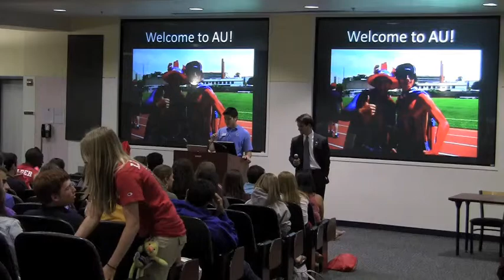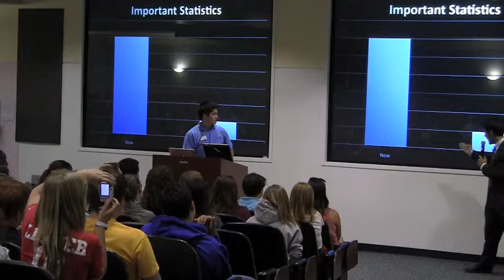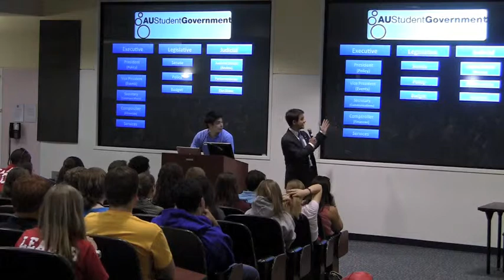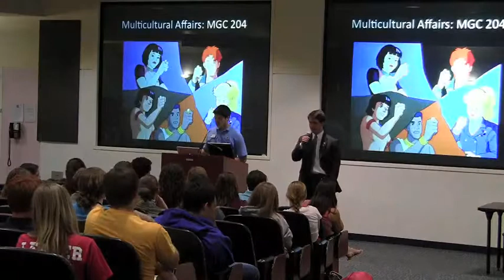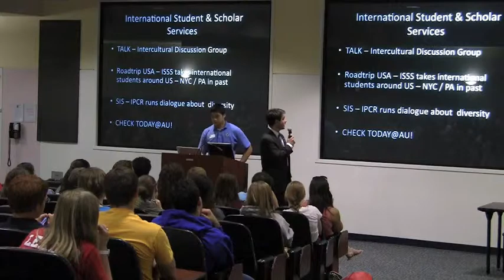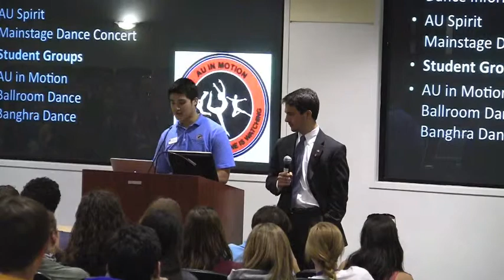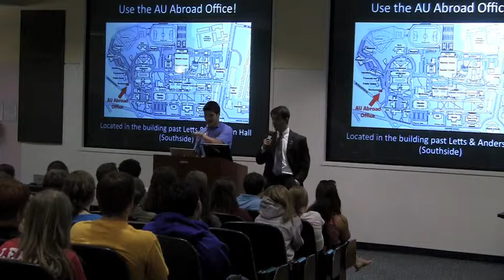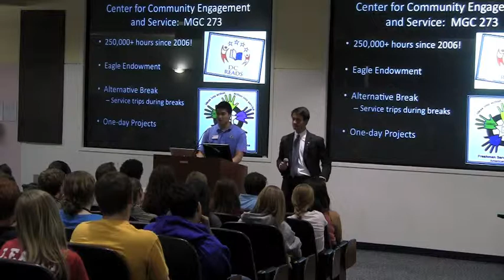Eagle Summit 2010 Involvement Presentation - Part 1/3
American University Student Government President Nathan Bronstein presents to the the incoming Class of 2014 about how to get involved at AU.